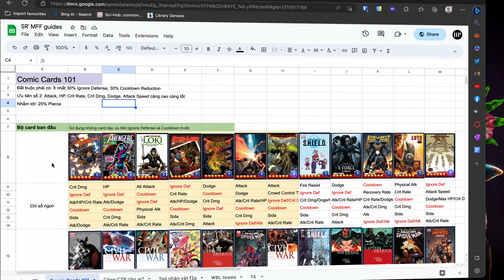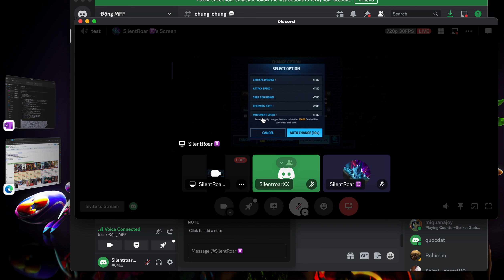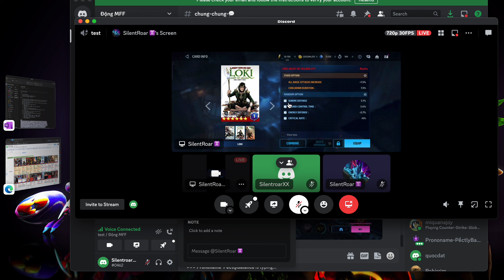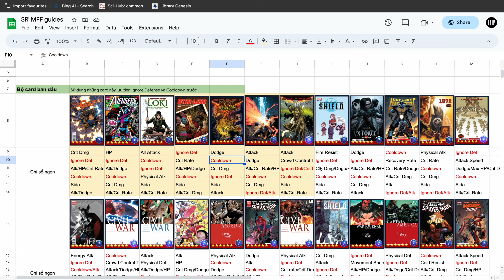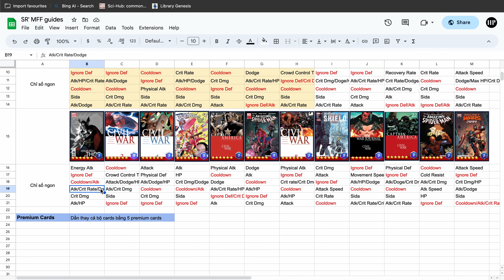[MFF] Comic Card 101: Bộ card đầu tiên cho newbie